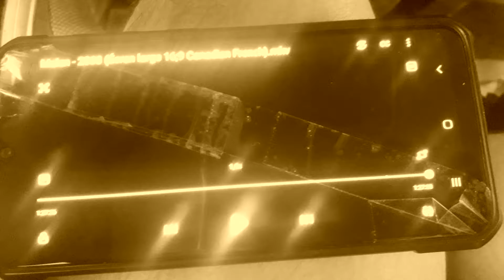Ice Age 3: Dawn of The Dinosaurs: (2014) Walt Disney Pictures: Closing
Zagrajmy w Balto: Wolfdog of the Cimarron (2015) DVD Kollase kättemaks! Lihavõttepühade väljaanne: